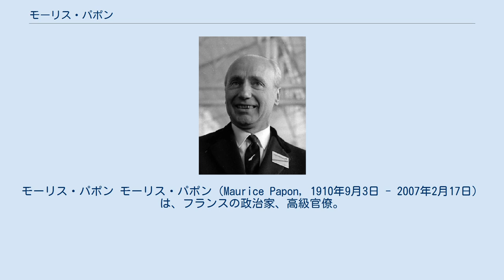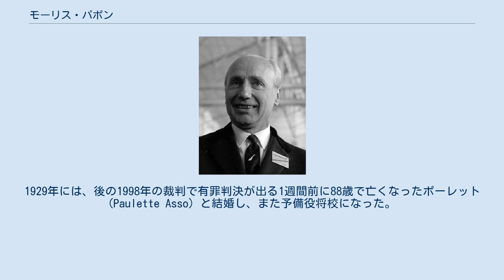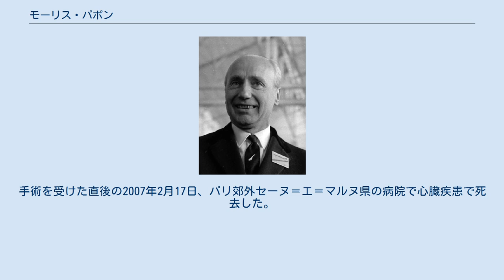モーリス・パポン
セーヌ＝エ＝マルヌ県出身の人物
モーリス・パポン モーリス・パポン（Maurice Papon, 1910年9月3日 - 2007年2月17日）は、フランスの政治家、高級官僚。
第二次世界大戦中にユダヤ人を強制収容所に送ったとして1980年代から「人道に対する罪」に問われた。
彼は一貫して罪を否定したが、大物政治家による対独協力（コラボラシオン）は、フランス社会に衝撃を与えた。
 パリ近郊のグレ＝ザルマンヴィリエール（セーヌ＝エ＝マルヌ県）の中道左派の思想を持つ地元の名士の家庭に生まれた。
パリのリセ・モンテーニュ (fr)、リセ・ルイ＝ル＝グランを経て、1929年-1932年の間、パリ大学で法学、心理学、社会学を学ぶ。
1929年には、後の1998年の裁判で有罪判決が出る1週間前に88歳で亡くなったポーレット (Paulette Asso) と結婚し、また予備役将校になった。
優秀な成績を修めつつ成長し、1942年には32歳の若さでジロンド県の事務局長に就任した。
 第二次世界大戦中にドイツに協力したヴィシー政権下で1942年から1944年の間にジロンド県在住の1560人のユダヤ人をドイツ当局に引き渡したとされる。
この1560人には老人や子供も含まれ、約200人が子供だったと記録されている。
彼らはパリ北部の収容所を経由し、多くがアウシュヴィッツで亡くなった。
 戦後は1948年、38歳の若さでレジオンドヌール勲章シュヴァリエ（騎士、五等）勲章を受勲、1954年にはレジオンドヌール勲章オフィシエ（士官、四等）勲章を受け取っている。
 パリ警視総監となり1961年10月17日、アルジェリア民族解放戦線（FLN）が煽るパリで起こった約3万人のアルジェリア人による反仏デモに1万人の警官を出動させ、デモ弾圧のために発砲を許可した（1961年パリ虐殺）。
1967年に高級官僚を辞め、ドゴール主義の政治家に転進した。
1968年から国民議会（下院）議員、1978年から1981年までジスカールデスタン政権の予算担当相を務めた 。
 1981年に過去が暴露され、1983年1月に起訴。
「人道に対する罪」でジロンド控訴裁判所から裁判開始を決定されたのは1996年9月、86歳の時である。
「人道に対する罪」は欧州各国が制定した罪で、時効は成立しない。
故に86歳のモーリス・パポンは被告席に座ることになった。
この裁判中、パポンが署名したユダヤ人連行を命じる書類などが証拠として提出されたが、パポンはナチス占領下のジロンド県の高級官僚として命令を執行する立場に過ぎず、連行されたユダヤ人が後々どうなるという運命について知らなかった、と反論し、無罪を求めた。
これに対し、検察はパポンがユダヤ人の逮捕、拘禁、更に殺人関与を挙げて禁固20年を求刑。
 結局、1998年にボルドーの重罪院でパポンが官僚としてユダヤ人連行を実行したことへの刑事責任を認めながらも殺人関与については退け、禁固10年の判決を下した。
刑確定後、共和国政府はパポンに与えられた勲章の効力無効を決めた（パポンは死ぬまで左胸のレジオン・ドヌール勲章の略章を外さなかった）。
戦後のユダヤ関連裁判において人道上の罪で禁固10年というのはあまりに軽すぎで、すぐさま多くのユダヤ人遺族から批判と不満の声が沸いた。
 上告した破棄院（最終審）の審理を目前に逃亡。
1999年スイスで逮捕、収監された。
高齢を理由に2002年に仮釈放を認められ、フランス国中で物議を醸したものの、故郷で療養生活を送っていた。
2003年自宅の門前にちらりと現れたパポンがマスコミのカメラが捕らえた最期の姿となった。
手術を受けた直後の2007年2月17日、パリ郊外セーヌ＝エ＝マルヌ県の病院で心臓疾患で死去した。
96歳だった。